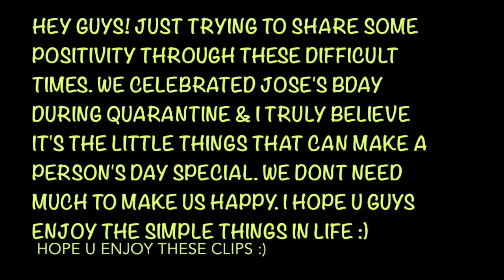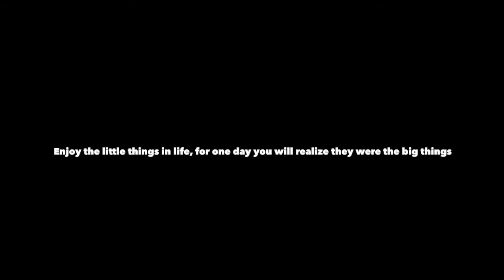The One Where Jose Turns 27 ***During Quarantine | OUR FIRST MINI VLOG***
Hey guys! Join me in celebrating Jose's birthday! I apologize for not filming much, these were the clips I could gather, I think we were more focused on enjoying the moment. This was the first year we are debt free since 2017 & although we would've loved to travel for his birthday & have vlogged it for you guys, much of NY remains on PAUSE as we try to recover from COVID-19. We haven't been leaving our house still, so I tried to made it work with what I could. Let this video be a reminder to enjoy the little things in life! Embrace that human connection & live in the moment, the present, the NOW. Appreciate everything and everyone around you, and just know if you're in a tough situation, better days are coming!!! DO NOT GIVE UP.
xoxo